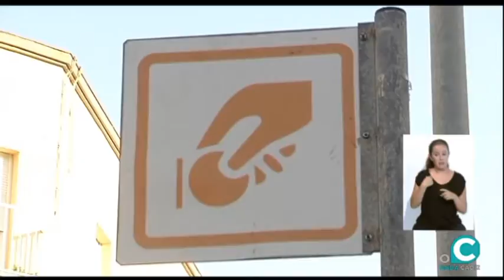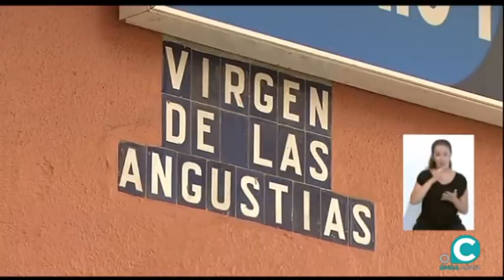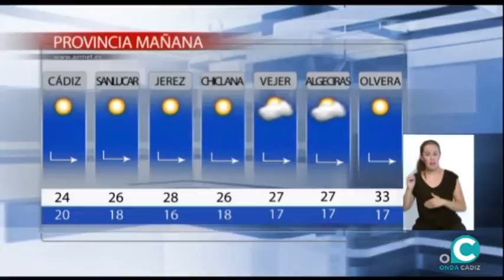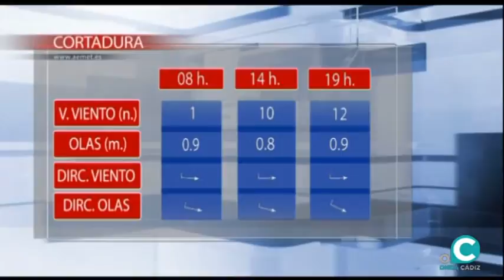NOTICIAS O CÁDIZ 27 06 19 AVANCE